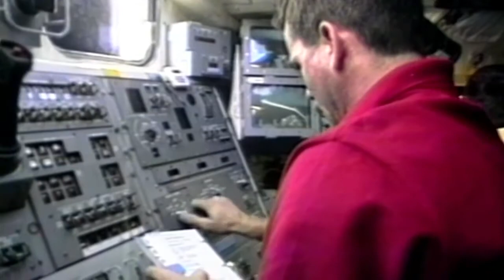Chris Hadfield / CANADIAN LIFE CHANGERS PT. 1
The story of the first Canadian Astronaut to walk in space, operate the Canadarm, and command the International space station, Chris Hadfield.